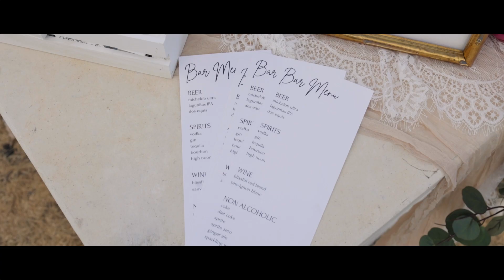I Will Stand With You And By You, Forever | Logan & Zach | The Crown Jewel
Logan & Zach celebrate their special wedding day with friends and family. So much planning went into this big day and it pays off with all the excitement, love, and laughter you could imagine. Congratulations to the happy couple!